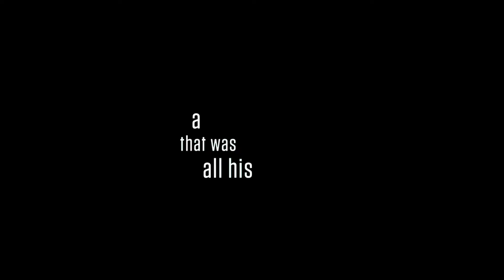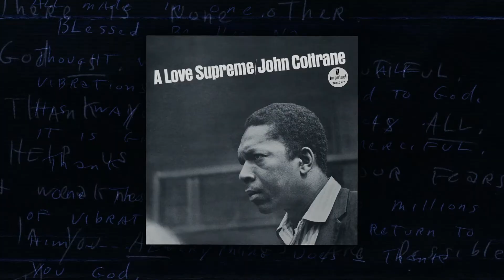Speed Cinema: Chasing Trane Trailer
John Coltrane's words performed by Denzel Washington. CHASING TRANE is the definitive documentary film about an outside-the-box thinker with extraordinary talent whose boundary-shattering music continues to impact and influence people around the world. This smart, passionate, thought-provoking and uplifting documentary is for anyone who appreciates the power of music to entertain, inspire and transform. Written and directed by critically-acclaimed documentary filmmaker John Scheinfeld (The U.S. vs. John Lennon and Who Is Harry Nilsson…?) the film is produced with the full participation of the Coltrane family and the support of the record labels that collectively own the Coltrane catalog. Scheinfeld brings his strong story-telling skills to the creation of a rich, textured and compelling narrative that takes the audience to unexpected places. Set against the social, political and cultural landscape of the times, CHASING TRANE brings John Coltrane to life as a fully dimensional being, inviting the audience to engage with Coltrane the man, Coltrane the artist.